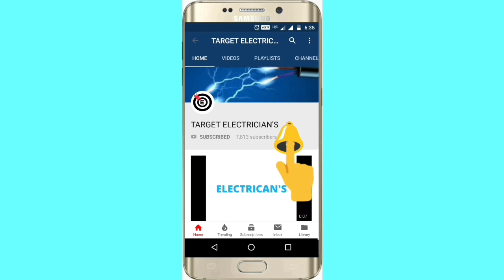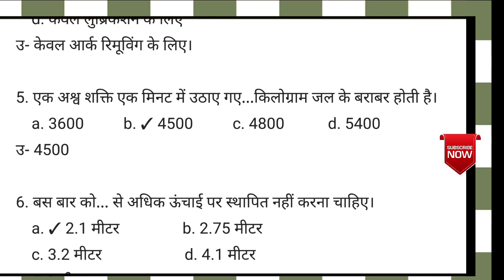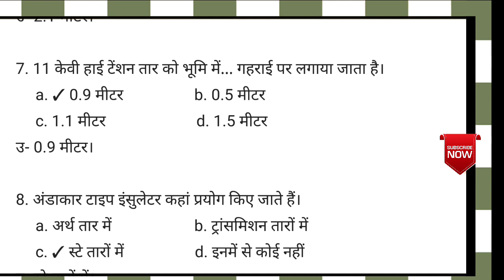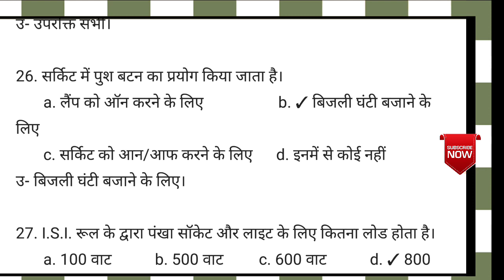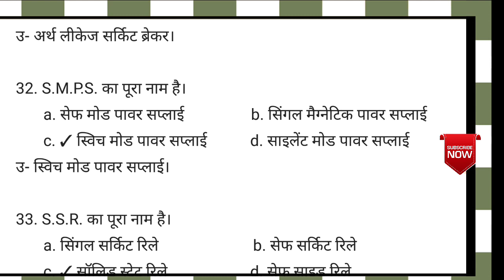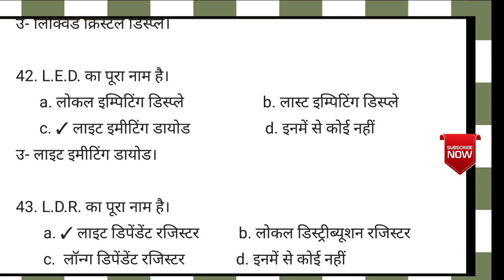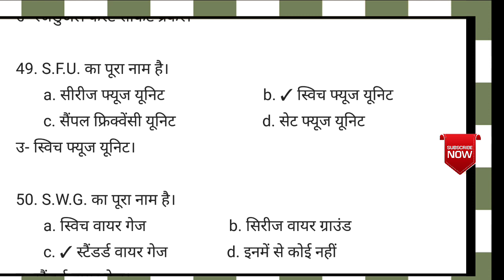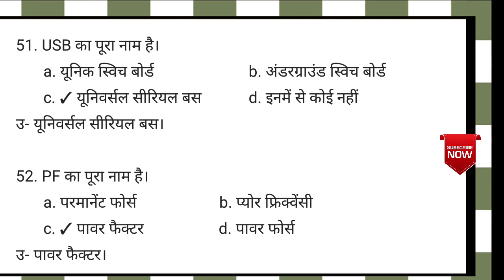Electrician Mostimportant objective question in hindi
Is video me Electrician Mostimportant objective question in hindi
Technical question for UPPCL Exam,
Technical question for ALP exam,
Technical questions for Ordnance Factory exam,
Technical question for all PSU sector,